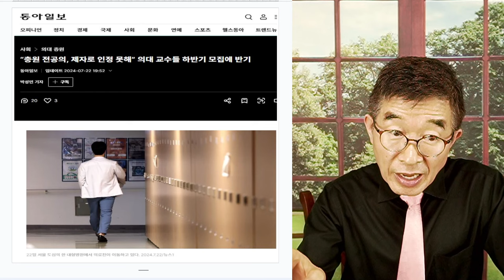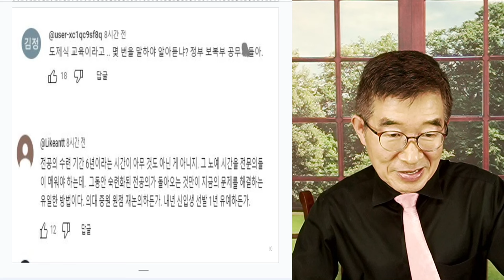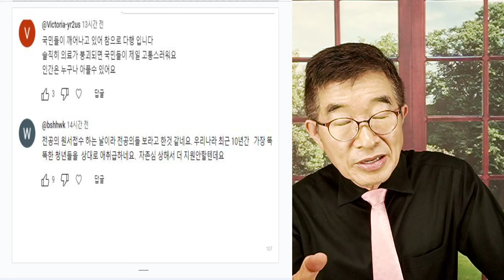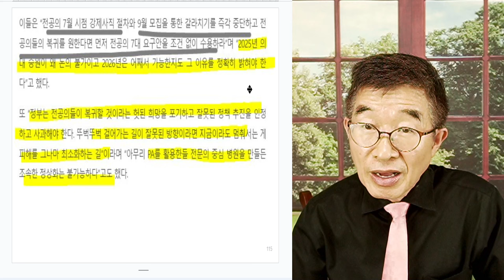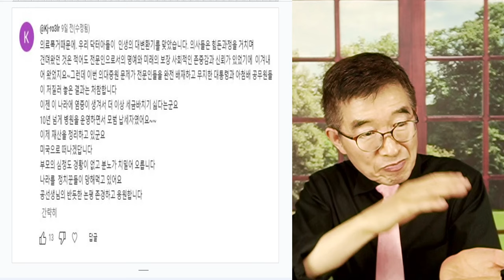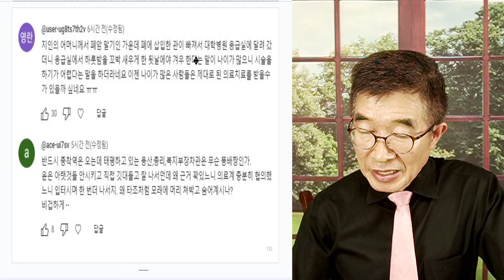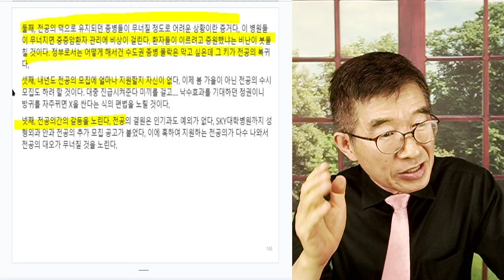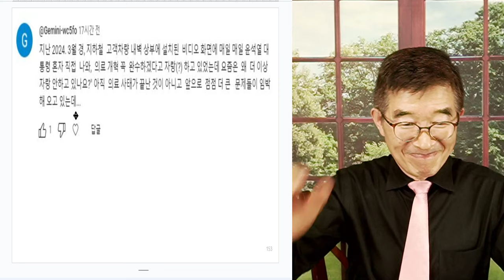윤석열, 사면초가 / 의료사태, 출구 찾기 힘들어 / 2026년 정원은 협의할 수 있는데, 2025년 정원은 왜 안되는가? / 핵심 문제를 제쳐두고, 백약무효 [공병호TV]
Bitcoin : 3MTW849AkP2ftLeSK2teZHMmzLu7Z83s9U